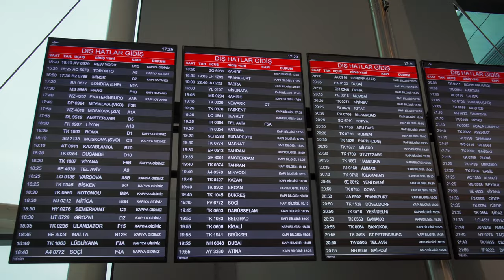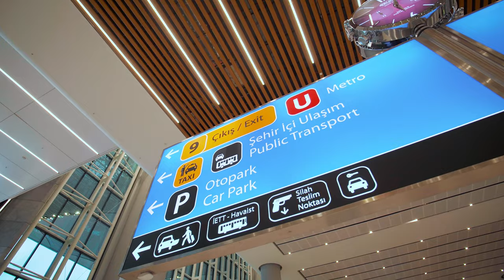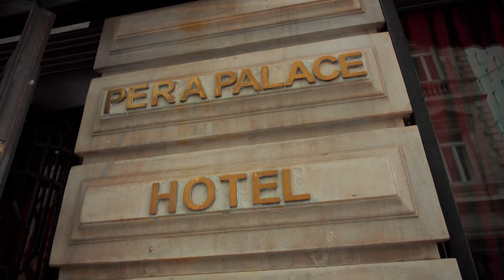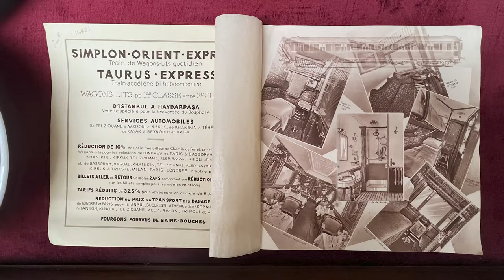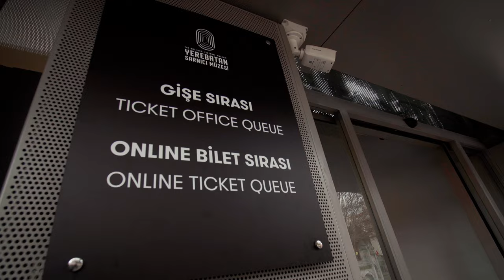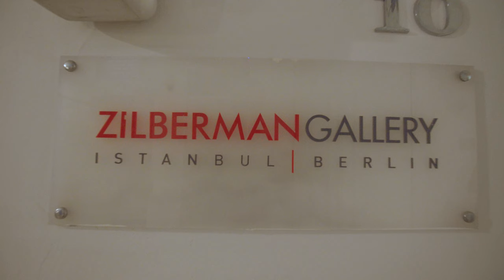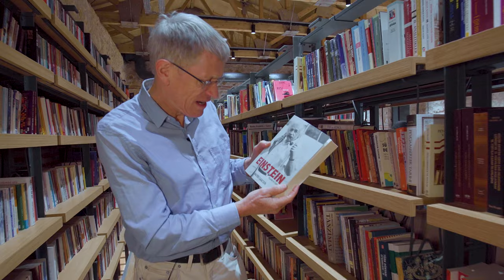48 Hours in Istanbul with Simon Calder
Istanbul is a city like no other: where continents and humanity meet in a location of immense beauty and history.